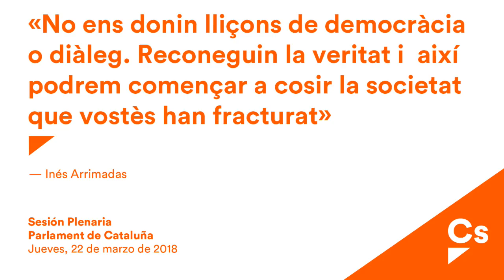Inés Arrimadas. Réplica en debate de investidura del candidato Turull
Inés Arrimadas, presidenta del G.P. de Ciutadans en el Parlament, interviene en su turno de réplica al candidato a la presidencia Jordi Turull, en el debate de investidura en el Parlament de Cataluña.